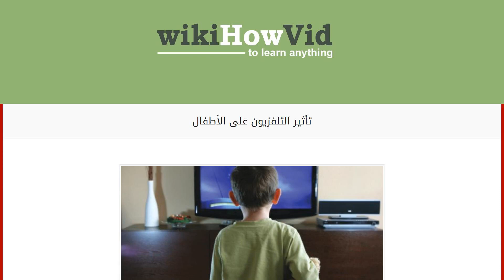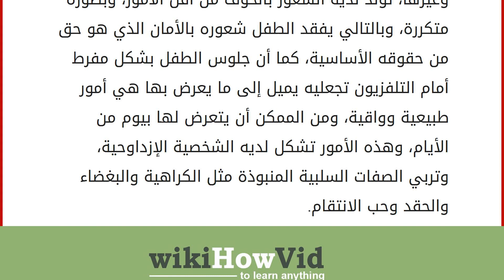تأثير التلفزيون على الأطفال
التلفزيون والأطفال
التلفزيون وسيلة إعلامية مرئية، ويشكل نقطة جذب كبيرة للأطفال وذلك لأنهم يسعون بشكل كبير للإطلاع، واكتشاف ما يدور حولهم من أمور وأحداث، وللتلفزيون دور كبير في تعليم الأطفال العديد من المهارات والمعارف، والثقافات المختلفة، كما أنه يساعده على صقل شخصيته، ولكن بالنظر والتفكير الدقيقين، لكنه يؤثر بشكل سلبيّ على الطفل، وتعّد سلبياته عليه أكبر بكثير من إيجابياته. تأثير التلفزيون على الأطفال
ضعف وإفساد اللغة العربية لدى الطفل
أفلام الكرتون والأناشيد المخصصة للأطفال، غالباً ما تكون بلغة عربية هشة، أو أن تكون بلهجة البلد المنشئ لها، وذلك بسبب إهمال المنتجين للغة العربية الفصحى، وبالتالي انحراف قدرة الطفل في نطق الأحرف والكلمات بالشكل الصحيح والسليم، ومن الممكن أن يواجه صعوبة في تعلم مردافات اللغة العربية الفصحى.